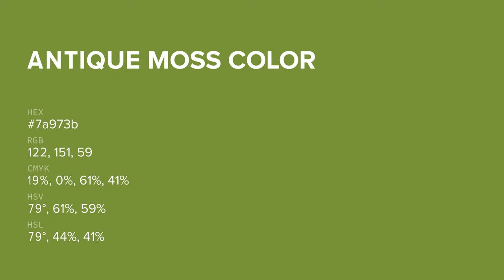Antique Moss color 7a973b hex color - Green color - Cool color 7a973b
What color is Antique Moss ? 7a973b hex color - Green color - Cool color 7a973b

Hex 7a973b Color Code is also known as Antique Moss color.